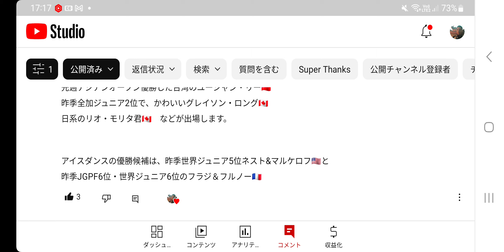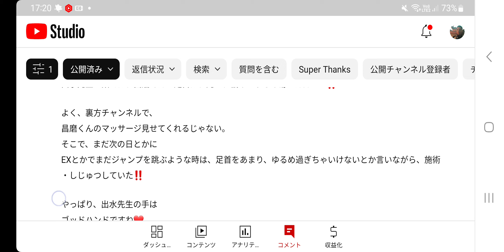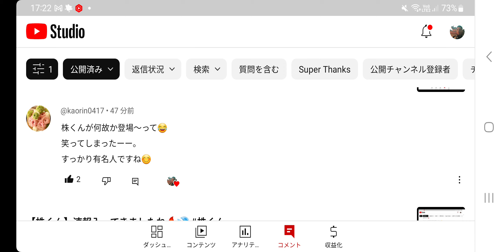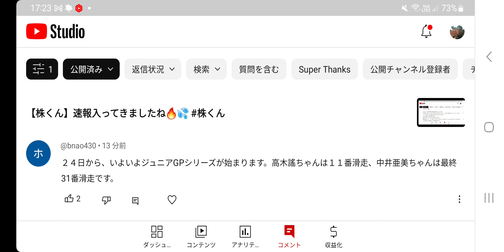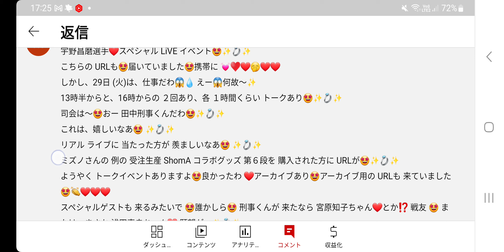【フィギュア】宇野選手の初耳話や、フィギュア界の速報などお伝えします‼️